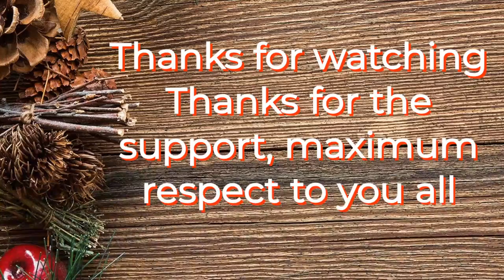Crispy fried fish in my air fryer Jamaican style